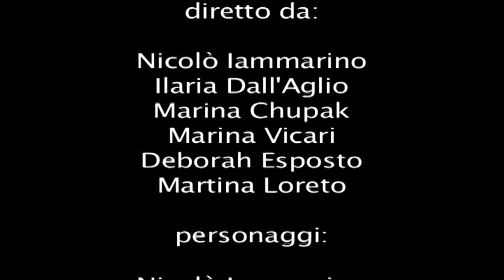"L'Invisibile" (esercizio scolastico..)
Esercizio cinematografico a scuola Itsos Albe Steiner